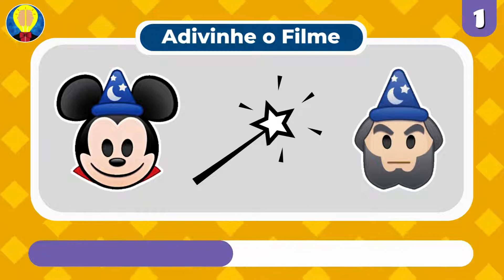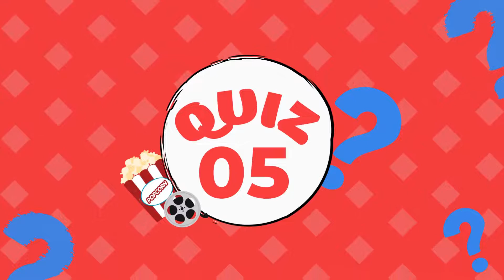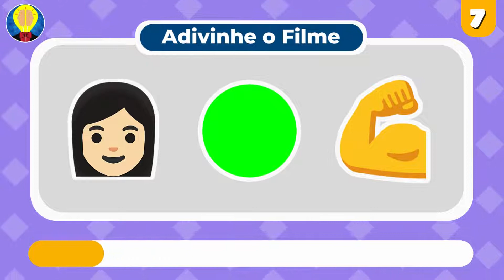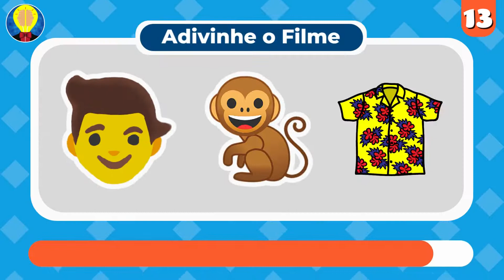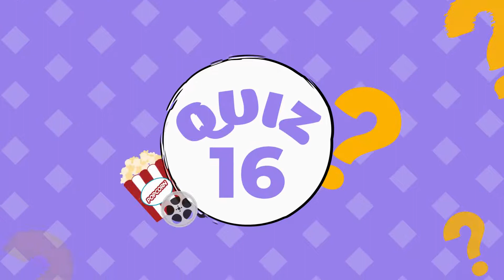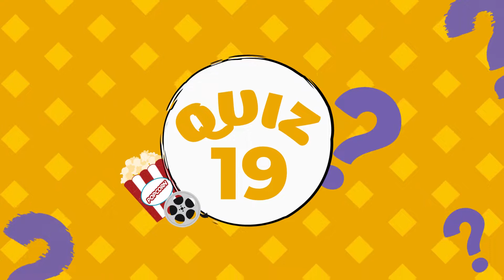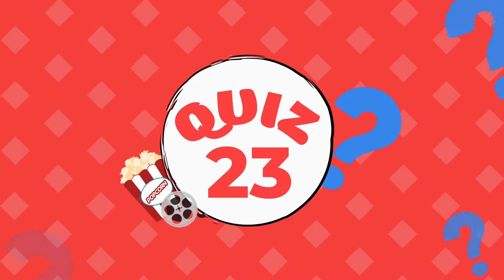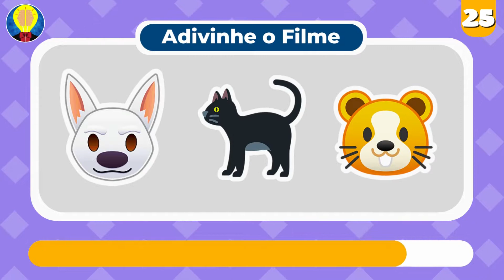ADIVINHE O FILME COM EMOJIS 🎬 | PAI DO QUIZ #17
ADIVINHE O FILME PELOS EMOJIS, DESCUBRA O FILME PELOS EMOJIS EM 15 SEGUNDOS, ADIVINHE O FILME COM EMOJIS QUIZ, E PROVE QUE VOCÊ ENTENDE DE FILMES, ADIVINHE O FILMES PELOS EMOJIS E COMENTE QUANTOS PONTOS VOCÊ FEZ.

VOCÊ É BOM NESSE DESAFIO? Descubra o filme com emoji quis é um jogo que tem uma lista de 25 filmes, depois que você terminar esse quiz adivinhe o filme com emojis não se esqueça de deixar nos comentários quantos pontos você fez, exemplo: 15/25. Bem , Bom jogo.

PLAYLISTIS DIVERTIDAS DO PAI DO QUIZ